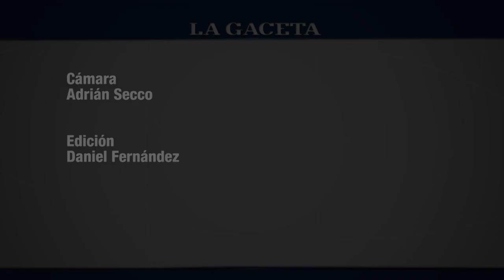Con un gol de Leandro Díaz, Atlético ganó y se acerca a la cima